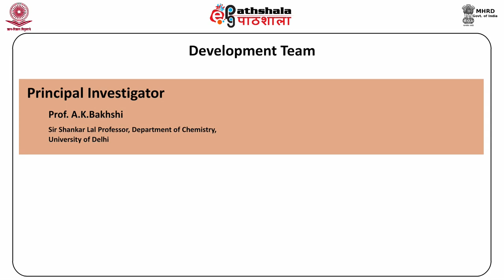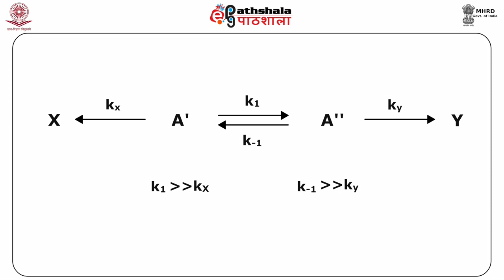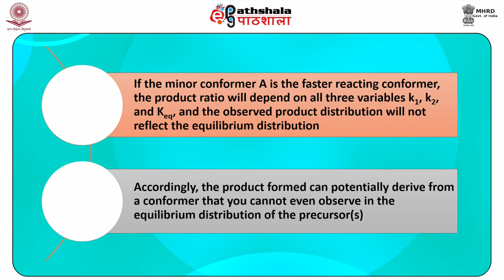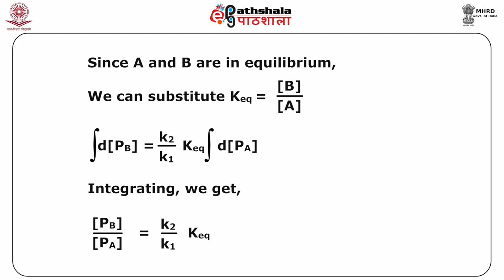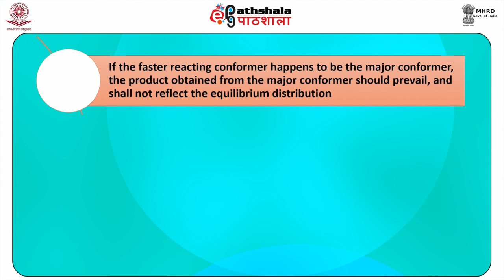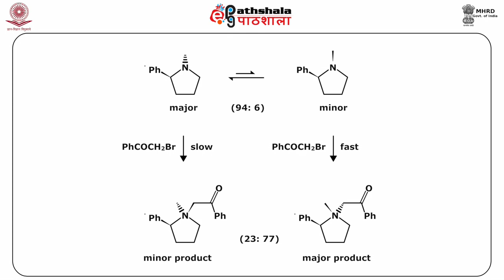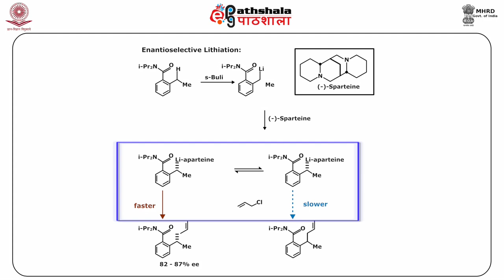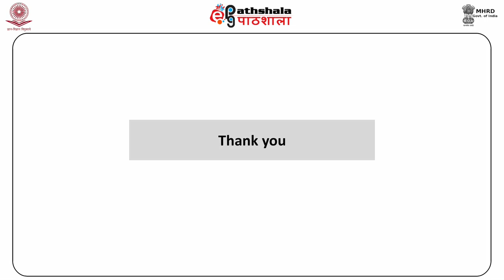Curtin Hammett Principle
Paper:- ORGANIC CHEMISTRY- I (Nature of Bonding and Stereochemistry)
Module:-Curtin Hammett Principle